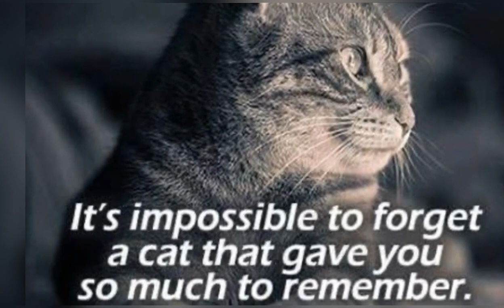MY TWO HAPPY CATS